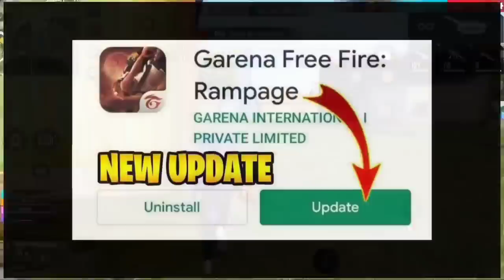নতুন আপডেটের পর🤩এইসব কি আসছে _ নতুন ইনকিউবেটর | free fire new event | free fire ob37 updat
1.

12 টার আপডেট Free Fire
১২ টার আপডেট Free Fire
12 Tar Update Free Fire

Hastags:-

Your Questions:-

Top Tag:

free fire
new event
free fire

youtubers

gaming subrata
SK Sabir
sk Sabir boss ar Gaming set up
total gaming
desi gamers
badge 99
b2k
b2k free fire
raistar
gayen gaming
Lokesh gamer
as gaming
bnl
vincenzo
Nonstop Gaming
FreeFireVideo
Savage420
naim alom
Techno Gamerz

related tags---

😊 Related Tags 😊

1. free fire new event
2. free fire new event today
3. new event free fire
4. ff new event
5. ff new event today
6. free fire new update
7. today free fire new event
8. free fire new events
9. free fire today new event
10. new event ff
11. new event free fire today
12. new event in free fire